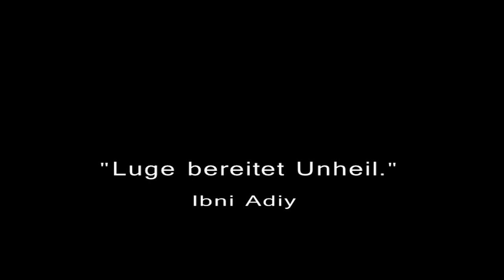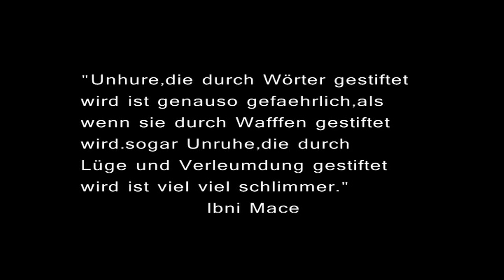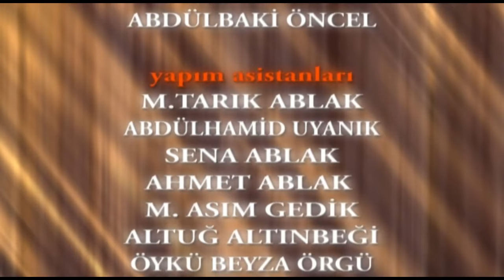Liegen, schlechte Manieren | Islamische Cartoons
Moral der Geschichte Narration Islam. Ahmed,Katze und Vogel. Islamische Moral narrative Geschichten. Islamische Cartoons